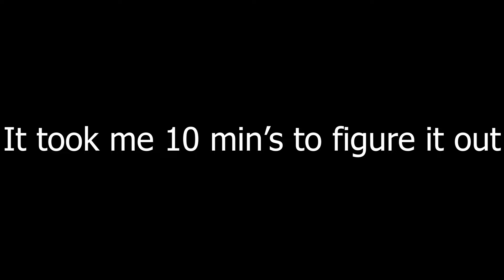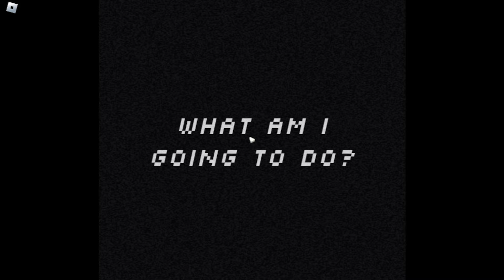The Roblox Game That Hides The Truth